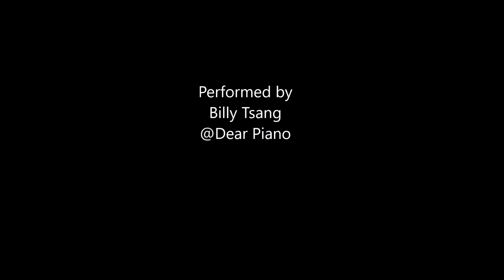Billie's Song ~ Valerie Capers [ABRSM 2023-2024 Grade 4 Piano B:1]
Piece 曲目:                     Billie's Song, No.7 from Portraits in Jazz ~ ABRSM 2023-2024 Grade 4 Piano B:1
Composer 作曲家:        Valerie Capers
Performer 演奏家:        Billy Tsang @ Dear Piano 鋼琴教室

Find out some more ABRSM 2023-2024 Piano syllabus for all grades:-